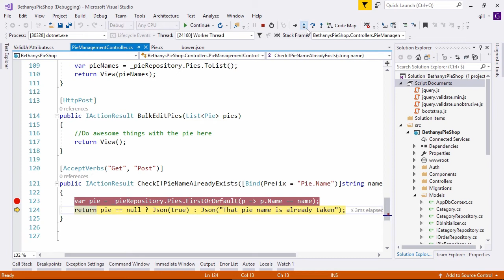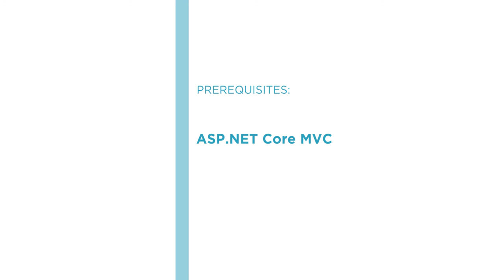Course Preview: Building an Enterprise Application with ASP.NET Core MVC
Join Pluralsight author Gill Cleeren as he walks you through a preview of his "Building an Enterprise Application with ASP.NET Core MVC" course found only on Pluralsight.com. Become smarter than yesterday with Gill’s help by learning about security and identity, testing your code, adding logging, improving the performance, and continuous delivery.